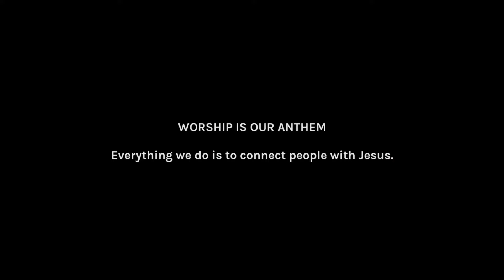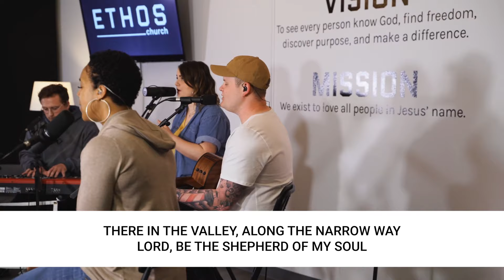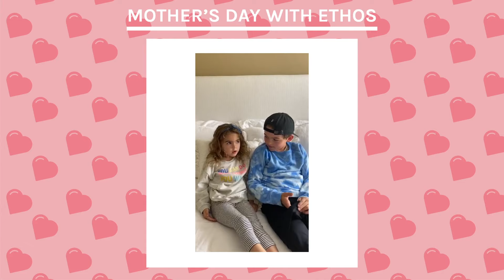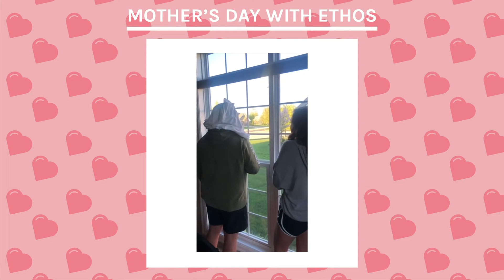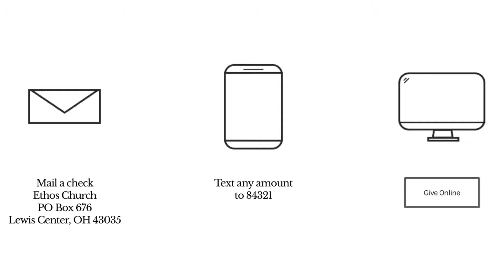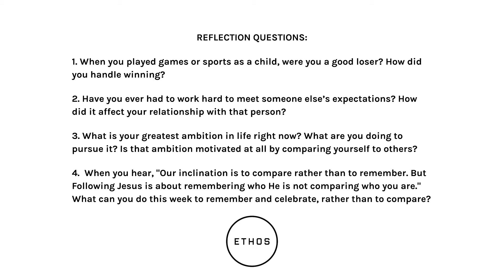How's Your Soul // We Compare / We Remember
Ethos is a life-giving community committed to keeping Jesus at its Center. We are on a mission to love all people in Jesus' name so that we may all Know God, Find Freedom, Discover Purpose, & Make a Difference.
EthosOH.com
Small Groups: EthosOH.com/Community
ServeColumbus.org